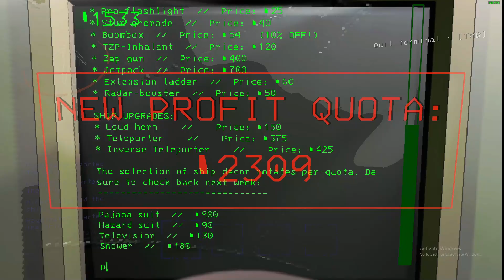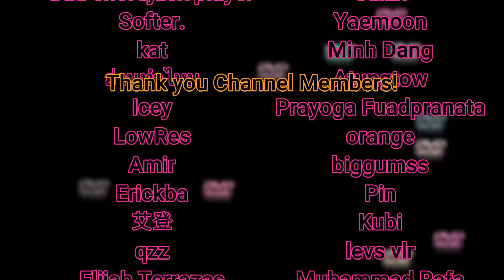The Lethal Company Experience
My NEW osu! Mania skin :D

osu! Std skin made by Akami the LEGEND its an awesome skin and I love it :D